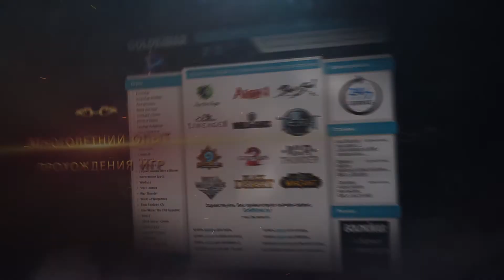05. BNS. Башня Бога Войны - Гон Кунг-Фу Мастер (кфм) - Этаж 5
Предлагаем вам прохождение данжа Башня Бога Войны в Blade and Soul (бнс), используя класс Гон Кунг-Фу Мастер (кфм).
Наш вебсайт: goldkinar.ru